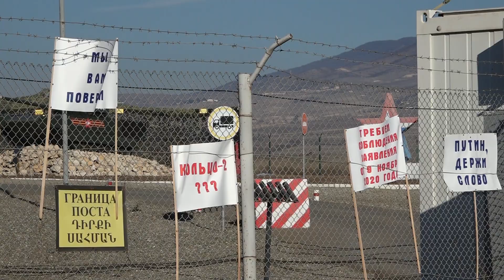ԲՈՂՈՔԻ ԱԿՑԻԱՆԵՐԸ ՇԱՐՈՒՆԱԿՎՈՒՄ ԵՆ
Ստեփանակերտի օդանավակայանի հարակից տարածքում մի խումբ արցախցիներ երեկ երեկոյան և ամբողջ գիշեր սպասել են ռուսական խաղաղապահ զորակազմի հրամանատար Անդրեյ Վոլկովին հանդիպելու նպատակով: Պահանջը շարունակում է մնալ նույնը. Լաչինի միջանցքը փակ է արդեն 17 օր: Բլոկադայում մնացած արցախցիները  զրկված են արտաքին աշխարհի հետ կապող միակ միջանցքից: Ակտիվիստ Տիգրան Պետրոսյանն ասում է, որ հակառուսական քայլերի մտադրություն չունեն. պարզապես հորդորում են հաշվի առնել պահի լրջությունը: